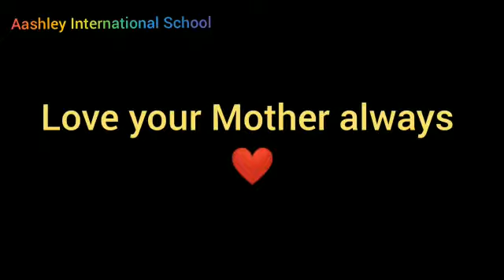Lockdown Day 2 Challenge